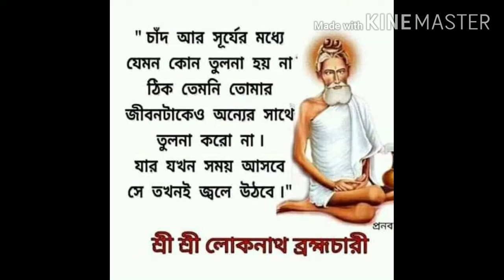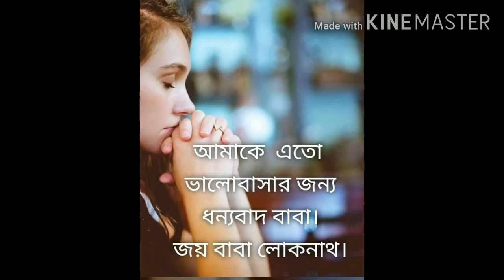বাবা লোকনাথের এক অপরুপ কৃপাকাহিনী আর এক লোকনাথের মুখে ।